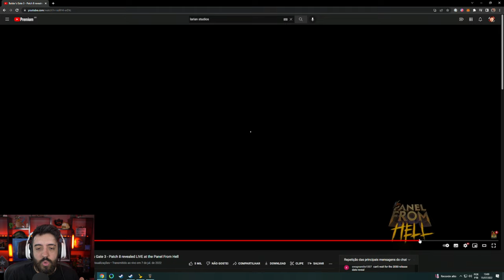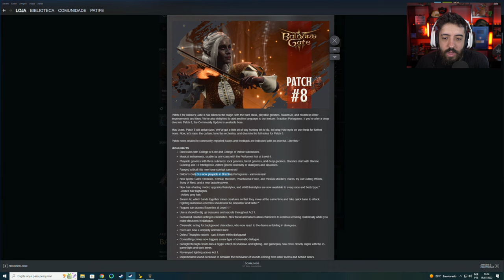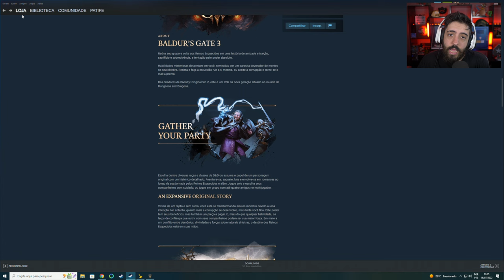O MELHOR RPG RAIZ AGORA EM PT BR! BALDURS GATE 3 - GUIA INICIAL DO JOGO!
NESSE VÍDEO UMA GAMEPLAY DE BALDURS GATE 3, EXPLICANDO COMO ESTÁ O DESENVOLVIMENTO DO JOGO E COMO VC FAZ PRA JOGAR ELE :) (e se vale a pena)

- Validade limitada